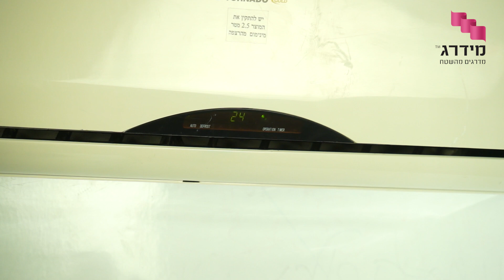השלט של המזגן לא מגיב? המדריך להדלקת מזגן ללא שלט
מזג האוויר משוגע והשלט למזגן לא עובד? בסרטון, טכנאי מזגנים מסביר כיצד לשלוט במזגן ללא השלט. לא יודעים אם הבעיה בשלט או במזגן? צפו בטיפ הבא לטיפים נוספים בנושא תקלות מזגנים לאילן ועוד טכנאי מזגנים מומלצים נסו את אפליקציית מידרג לאייפון לאנדרואיד או את אתר מידרג